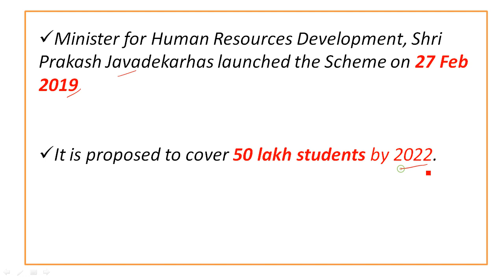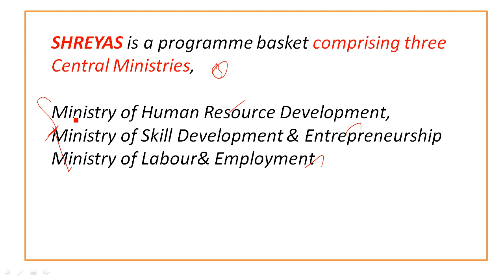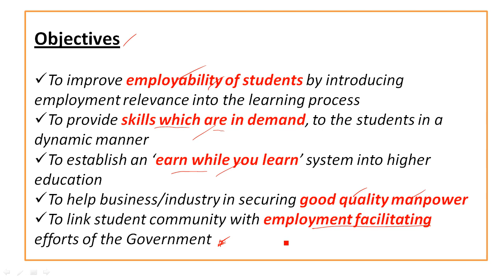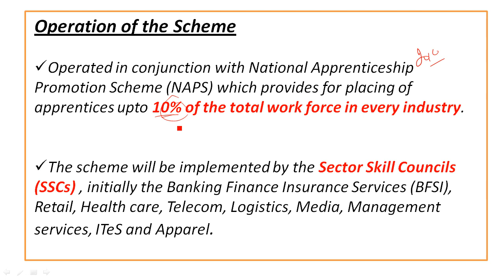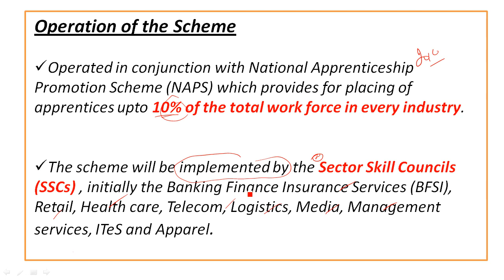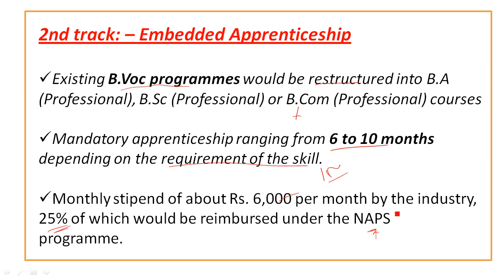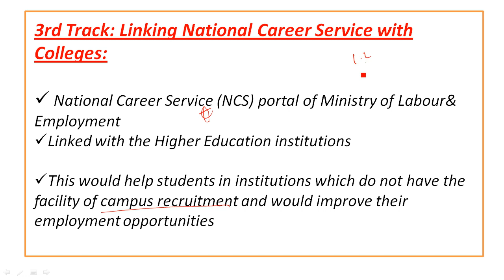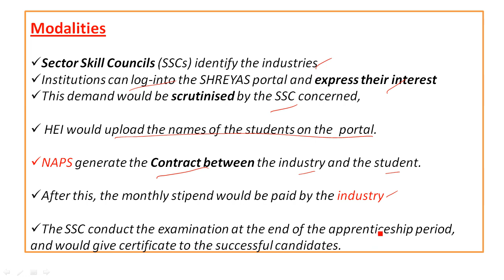SHREYAS Scheme | Tamil | Monthly Rs.6000 for Students | Employment Scheme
PLEASE WATCH WITH 360q QUALITY
Scheme for college students, monthly Rs.6000 for students, skill india, job for students
scheme for college student
employment welfare scheme
employment scheme in tamil
new employment scheme in tamil